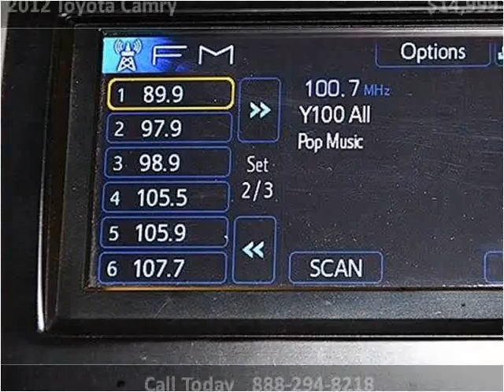2012 Toyota Camry Used Cars Miami FL